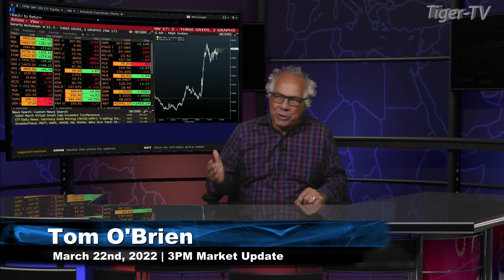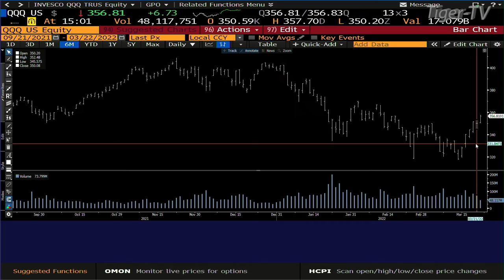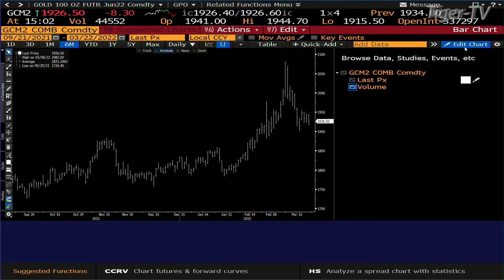March 22nd, 3PM ET Market Update on TFNN - 2022